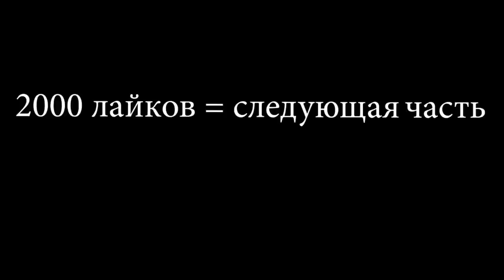ГИТАРИСТ В ЧАТ РУЛЕТКЕ 11 | 😱ВОЗОМНИЛ СЕБЯ КОРОЛЁМ В ЧАТ РУЛЕТКЕ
РЕАКЦИЯ ДЕВУШЕК на гитару  в чат рулетке | Гитарист виртуоз | Реакции людей на гитариста в чат рулетке | Популярные песни на гитаре